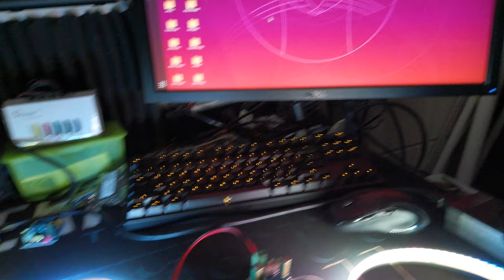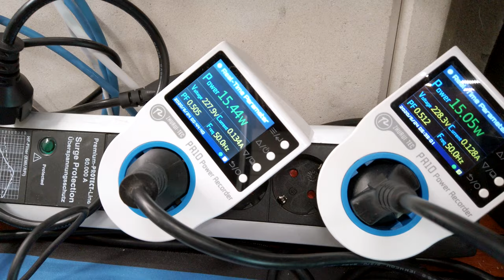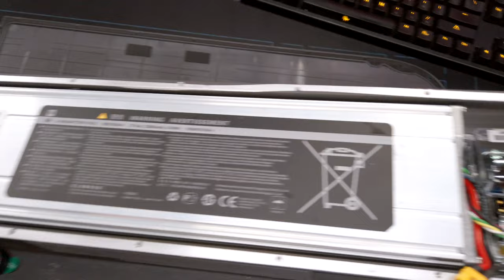💡QuinLED💡 Xiaomi M365 Pro LED Underglow | Wiring and LEDs lit up from battery!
Continuing the work on my e-scooter (Xiaomi M365 Pro), in this part we go over all the DC-DC converters I tested and which one I selected, soldering the needed XT30 split cable and then wiring up most electronics to see if the LEDs actually turn on, running from the internal battery!

Let me know if you still have any questions in the comments or join the Intermittent Technology Discord server
*Say Hi in the entrance channel first, after that you get access to the rest of the server!

░▒▓[Jump Links]▓▒░
🌟 0:00 Introduction
🌟 0:30 DC-DC converters tested
🌟 2:10 Latest DC-DC converter tests (with flir footage!)
🌟 3:45 Selected DC-DC converter (with flir footage)
🌟 6:37 Work that has been done on the scooter (lots of internal shots)
🌟 8:30 How I've done the wiring
🌟 10:40 Will it fit?
🌟 13:25 Soldering the T split cable
🌟 16:30 Split cable connected in the scooter
🌟 17:30 Flipping the switch, will LEDs light up?

👉 Xiaomi M365 Pro E-Scooter

👉 Xioami M365 E-Scooter

👉 Wire with Fuse holder

👉 Inline switch with protective cover

👉 Big Heatsink High Voltage to 5v DC-DC converter (Tip: Works fine, won't fit! :P)

👉 Smaller High Voltage DC-DC converter in metal shell (Also tested to work in setup)

👉 Long Rectangular DC-DC converter

👉 Heavy vented super small DC-DC converter board (I ended up using this one)

👉 AWG16 Silicone wire

👉 144 LEDs/m ws2812b LED strip IP65

for a lot of information on LEDs, my controller board and also buying links for strip I have tested

░▒▓[Associated blog post & Mentioned in the video]▓▒░
This video currently does not have a dedicated blog post, checkout for others posts!

░▒▓[Music]▓▒░
Intro&Outro